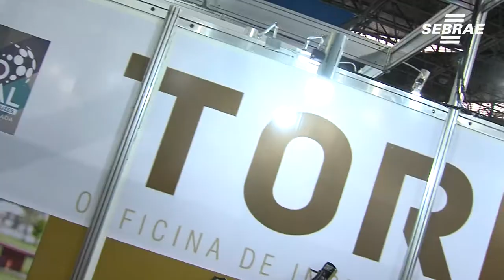Luthieria em domicílio é opção de franquia para quem deseja empreender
Gustavo investiu R$ 12 mil para poder ter a franquia móvel da luthieria e atender o cliente em casa. O modelo de negócio cabe no bolso e traz flexibilidade de horário e autonomia ao franqueado, que consegue uma média de faturamento de R$ 3 mil a R$ 5 mil.